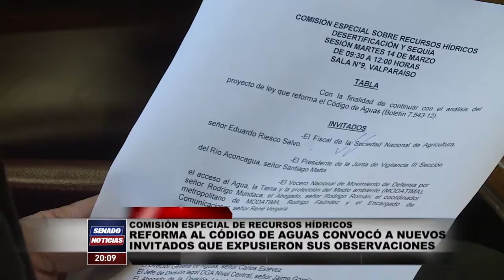SENADO NOTICIAS, EDICIÓN CENTRAL, 14/03/17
Programa efectuado por Canal del Senado.